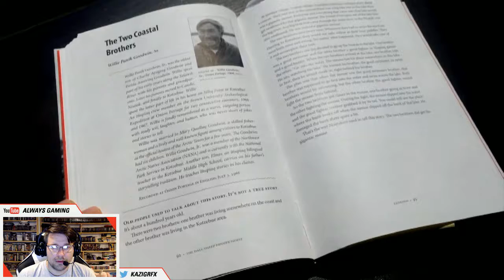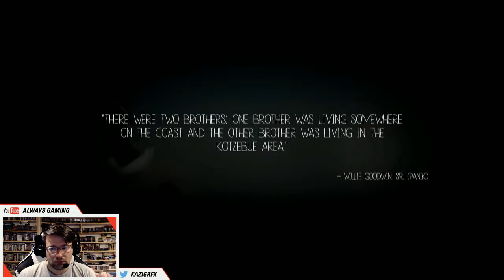Let's Play - Never Alone PS4 Foxtales Part 1